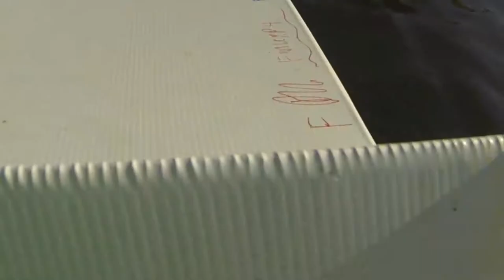One sheet coroplast electric speedboat: maiden voyage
Part two - we take the completed speedboat to the lake. Part one we covered the build, folding the coroplast (corflute in Australia) and assembled the boat. This part we modify the motor so we can steer and control it while facing forward. Like a real speedboat :). We take it to the lake and test it out. Ran perfectly and we got about an hour out of the battery.